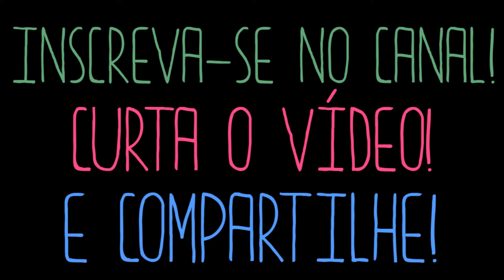Maquiagem Prata e Azul com Rosa + 3 Batons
[APOIO]
BALACO BACO